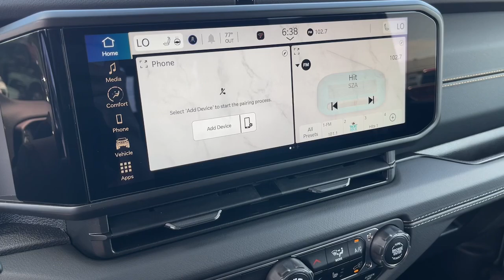2024 Jeep Wrangler Sahara Cerritos, Buena Park, Anaheim, Long Beach, Downey CA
New 2024 Jeep Wrangler Sahara available at Cerritos Dodge Chrysler Jeep RAM located in 18803 Studebaker Rd, Cerritos, CA, 90703.
Stock#: 2461004 - VIN#: 1C4PJXEN0RW104748